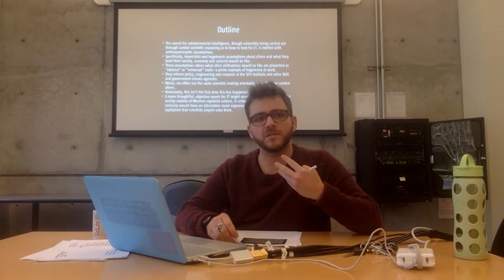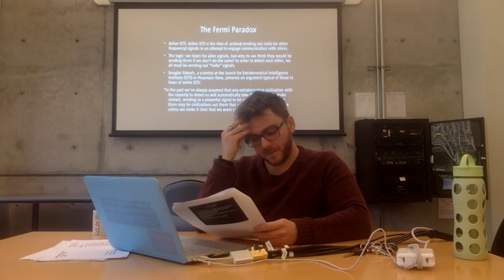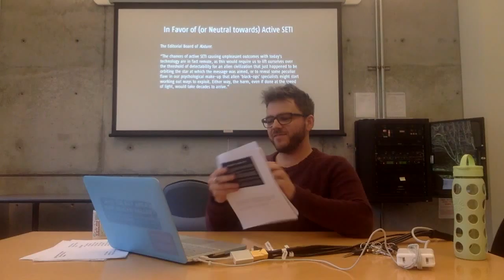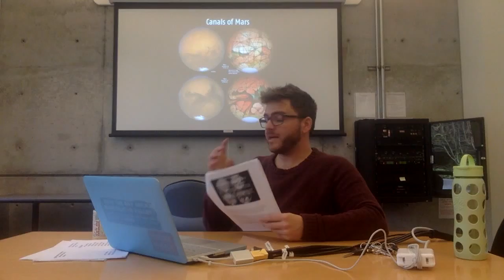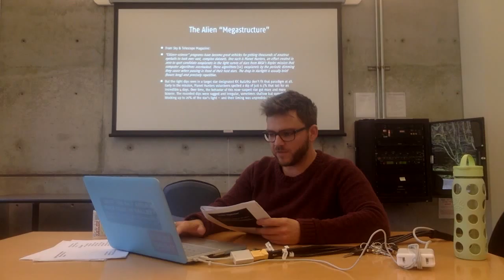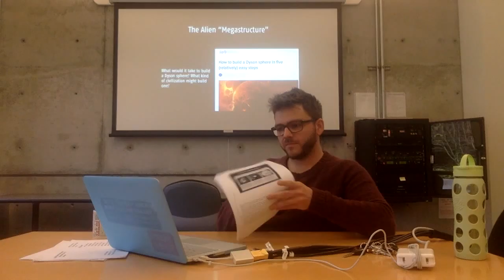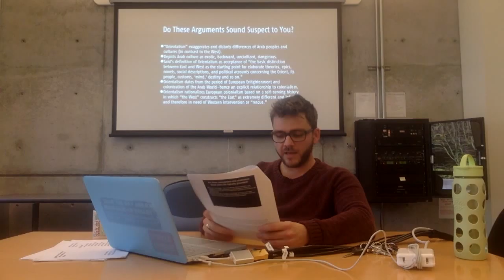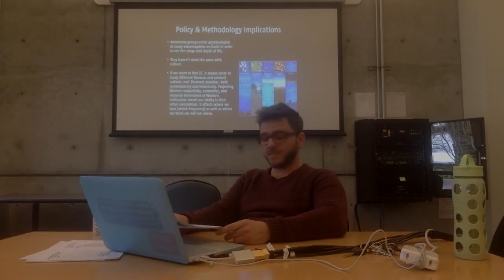Keith Spencer | What We Talk About When We Talk To Aliens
Throughout the history of the search for ET, strategies for sending radio signals towards potentially inhabited planetary systems have always made unscientific assumptions and projections about alien culture, language, society and even economy. In this presentation Keith Spencer of the Literature Department deconstructs some recent scientific attempts to actively send out radio signals to other star systems and the hegemonic assumptions that are tied to the content of these radio compositions.